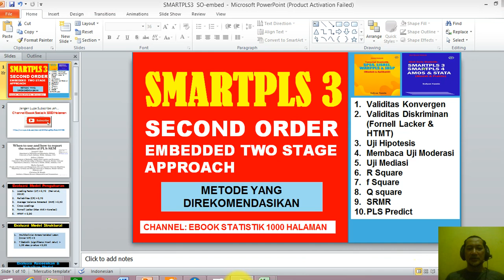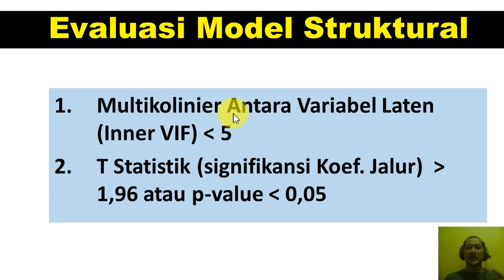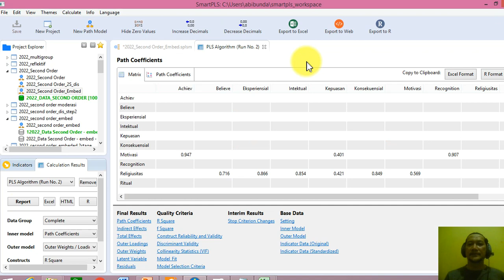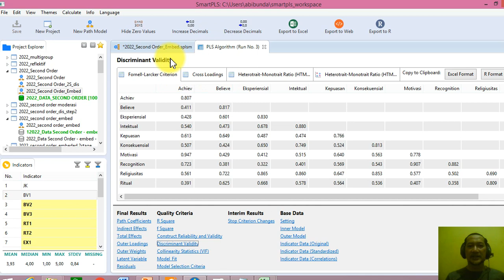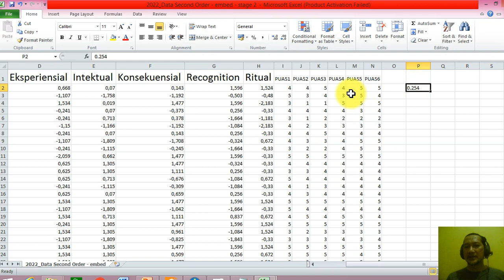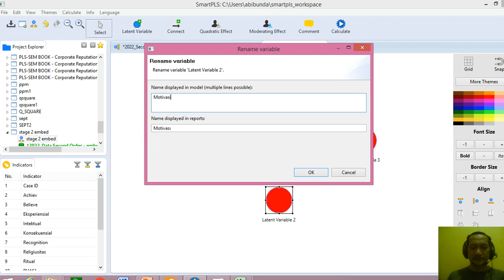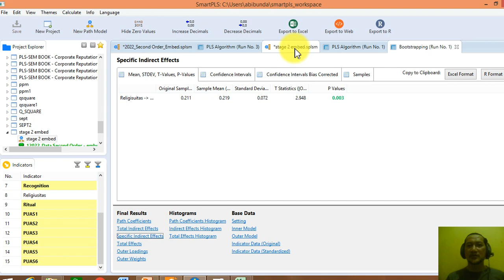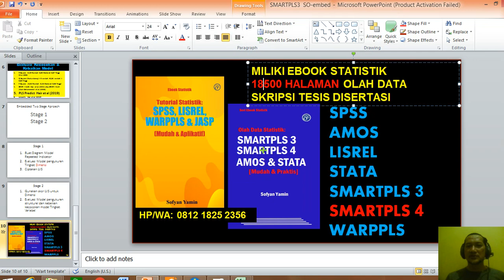PLS SECOND ORDER YANG DIREKOMENDASIKAN (EMBEDDED TWO STAGE) PENGEMBANGAN PLS SECOND ORDER REPEATED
BISMILLAH SEMOGA BERMANFAAT.